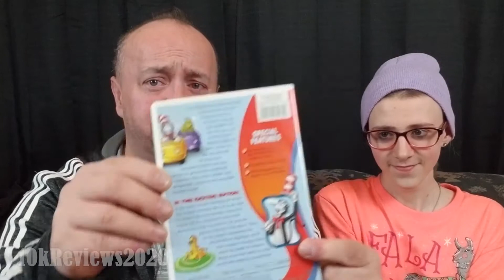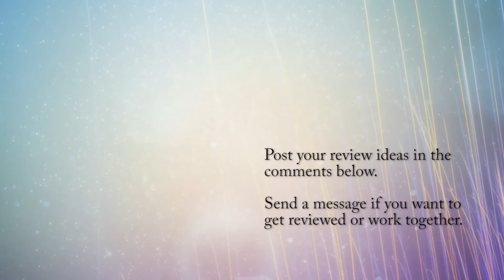The Grinch Grinches the Cat in The Hat... any good?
We love movies, whether on DVD, streaming on Netflix, Hulu, or Disney Plus, but this is one movie from our collection we just had to review.

The Grinch wakes up in a good mood one morning until his reflection in the mirror prompts him to repeat the "Grinch's Oath" and prove himself a Grinch. Meanwhile, the Cat in the Hat goes on a picnic. Their paths cross when the Grinch can't get his car around the Cat's, and things quickly escalate into a fierce car chase after the Cat unintentionally insults the Grinch by calling him "Mr. Greenface."

The Cat returns to the safety of his house, but the Grinch follows him there to demonstrate a device he has invented, a "Vacusound Sweeper" that scrambles all sounds within a 50-mile radius, including the Cat's voice. Back home, the Grinch decides to upgrade the sweeper into a "darkhouse", an anti-lighthouse that spreads beams of darkness.